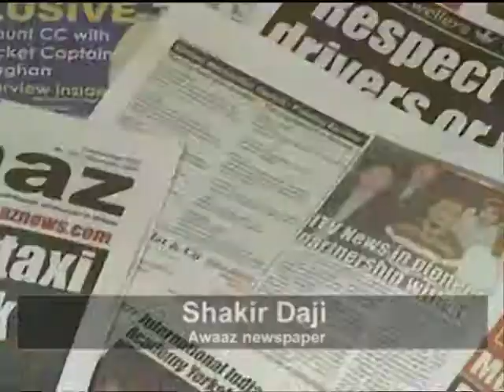ITV News Diversity Forum 2007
This is the film made for the itv News Diversity forum in 2007 - organised by Robin Britton and Sangeeta Bhabra who have organised all the events from 2006 to date.